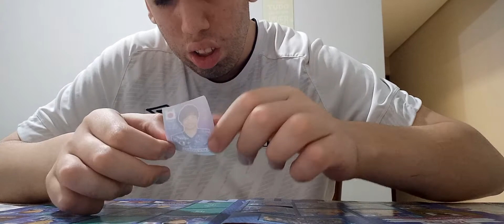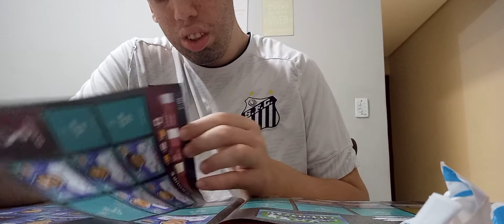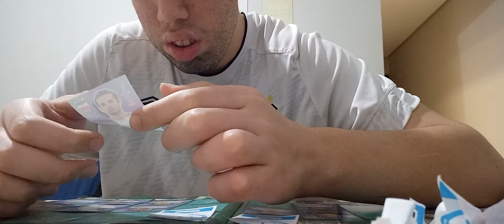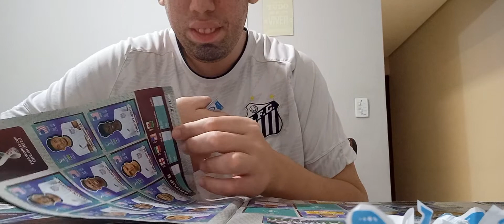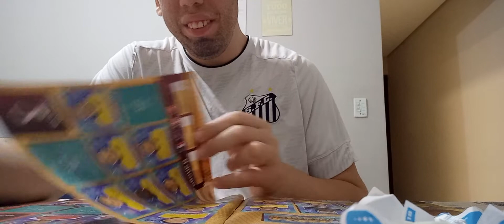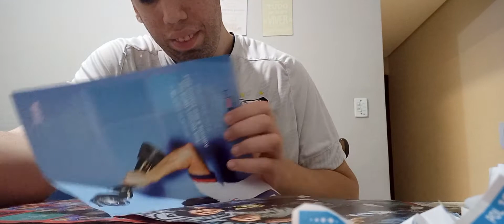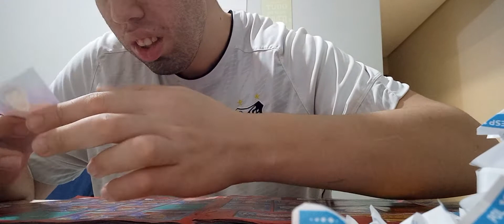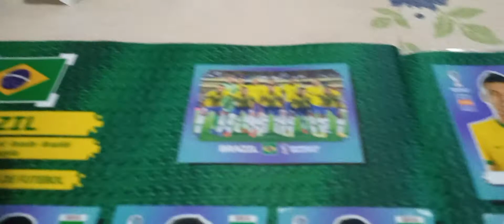vídeo copa mundo catar 2022 já aberto figurinhas vs figurinhas fechado dentro pacote 📦 copa mundo